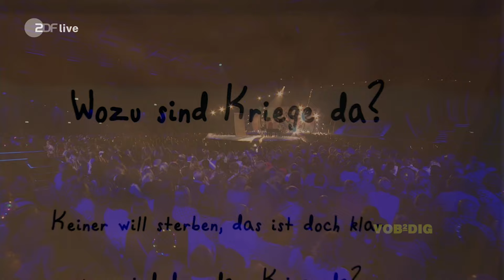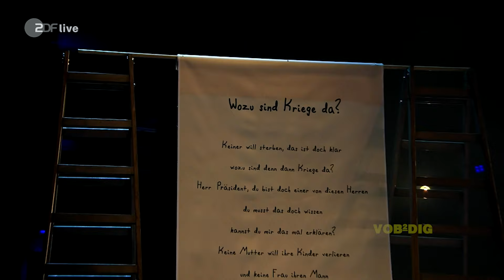Voices for UNICEF - What is war for - (Die Giovanni Zarrella Show, 09.11.2024)